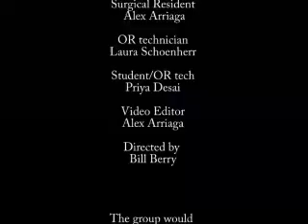TeamSTEPPS - How Not to Perform the WHO Safe Surgery Checklist